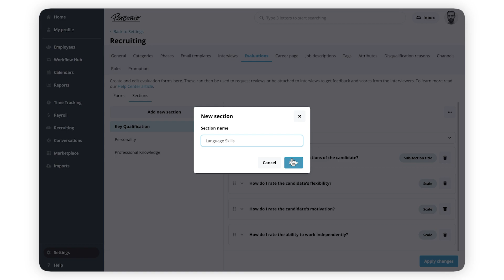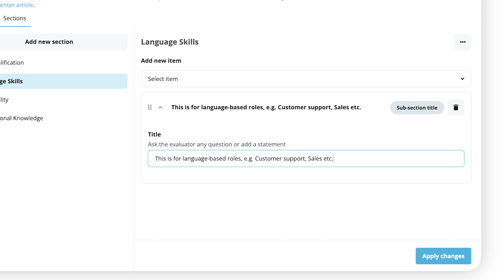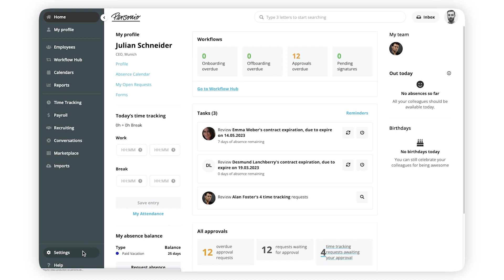Create Candidate Evaluation Forms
In this video, we will show you how to create interview evaluation forms for candidates.
Evaluation forms help interviewers provide detailed and structured feedback about the candidates.

00:00-00:24 Intro
00:25-03:26 Step 1: Create sections
02:01-03:09 Step 2: Create an evaluation form

At Personio, we make HR professionals real heroes by giving them more time to focus on what matters most: their employees.